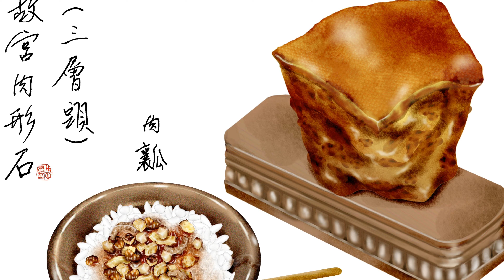故宮肉形石和肉燥飯、炕肉飯及東坡肉的關係，職人來說怎麼選才好吃？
故宮嘉義分館